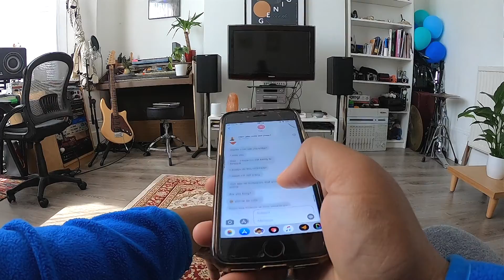Geo Jordan // Better (Official Video)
The official video for the new single Better, by Geo Jordan.

Written and produced by Geo Jordan.
Mixed and mastered by Joe Hirst.

Better Lyrics:

It’s 6am and you’re belling my phone as if its going out of fashion,
It ain’t the time of day, to be spinning out, I haven’t even had a sip of Coffee, I get up anyway to see all the messages left from you in my sleep,
It’s only been three days, since we met and you’re already sprung.

You talk to me as if I know you well,
like i’m the only person on the planet you can tell,
it’s a little bit suspicious that theres no one else around you to listen.
The more I think about it, more it freaks me out,
I wasn’t strong enough to follow up on all my doubts, And now i’m lost in your maze of obsession.

I’m too old to give a toss/f***, about that,
I’m not here for the trouble you bring,
You’re too old, to be acting like that, anyway, Baby you should know better, better, better, learn how to be better.

Two more days have passed, you’re sending love letters to my front door, Woah, this is deep, who knew i’d be the one that you’d fall for,
I really tried to back it off, but you won’t let me let you down gently,
This is all too much, I don’t even know how you found my address.

You talk to me as if we are together,
You can’t see that these birds don’t share a feather,
it’s a little bit suspicious that you’re clinging onto a fabricated love, you’re dreaming up a future that cannot exist,
I don’t mean to come across as a pessimist,
You’re gonna have to find someone else to sink your teeth into.

I’m too old to give a toss/f***, about that, I’m not here for the trouble you bring,
You’re too old, to be acting like that, anyway, Baby you should know better, better, better,

Ooooh
ooh ooh ooh ooh ooh ooh
Ooooh

be better.